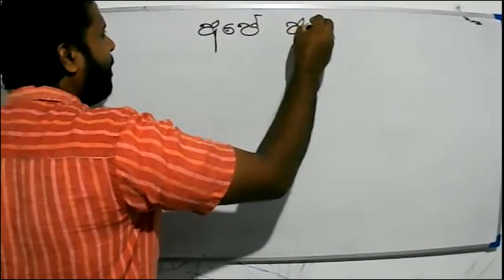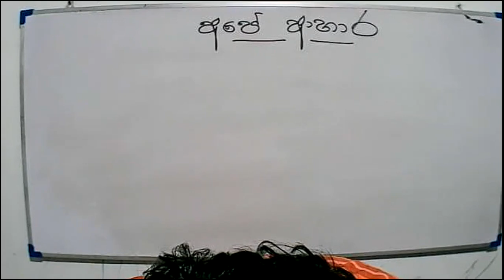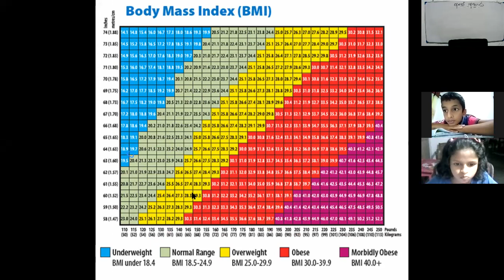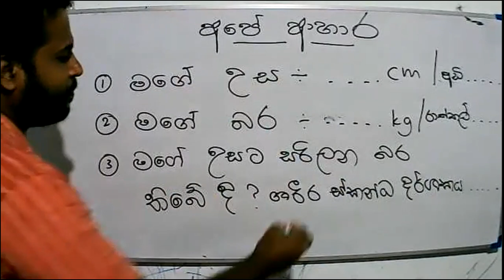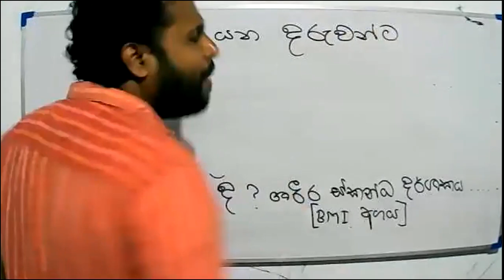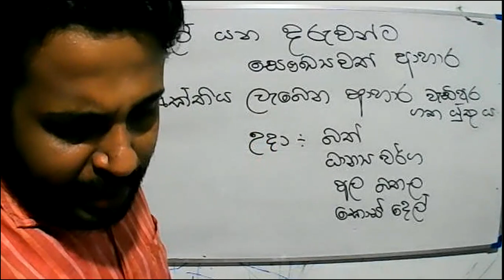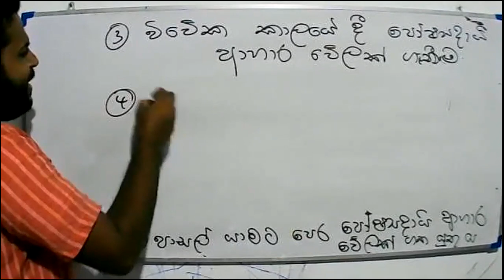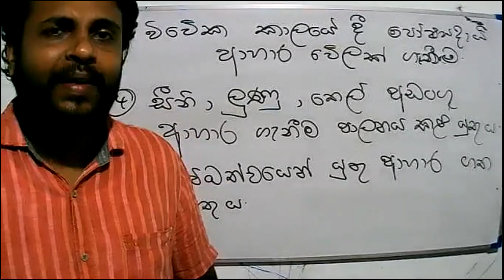2021 -06- 02- පරිසරය - 5 ශ්‍රේණිය